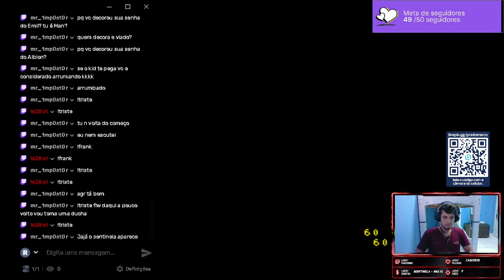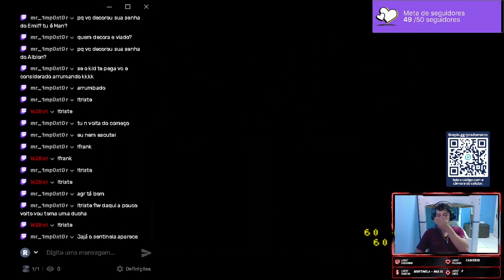Belcha`s Barn 1 Boss Fight Donkey Kong Country 3, Gameplay. como ganhar, dicas para vencer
Gameplay Donkey Kong Country 3 dixie kongs double troble. como vencer o boss barril, belchas barn . walk through

canal do marco @Pradomarco_
👇👇 COLA NA LIVE E NO DISCORD 👇👇

lives na twitch segunda e sexta das 19 a 21 hrs

11/12/2022 : redragon predator